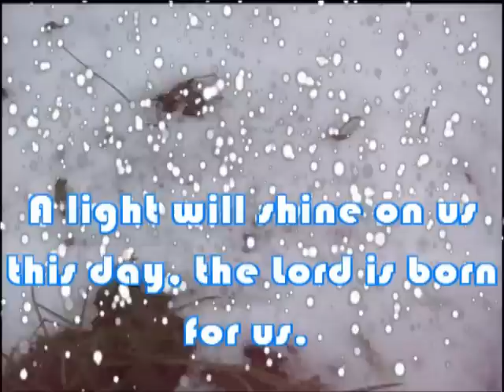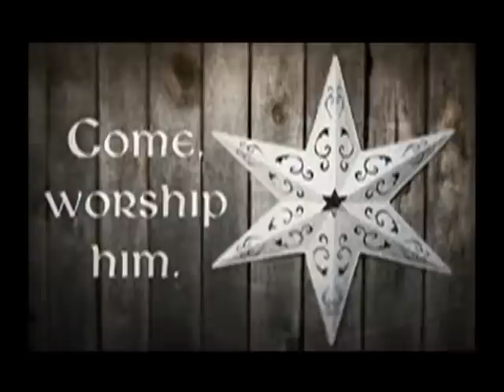Mary's Boy Child Jesus Christ - BoneyM. Christmas song